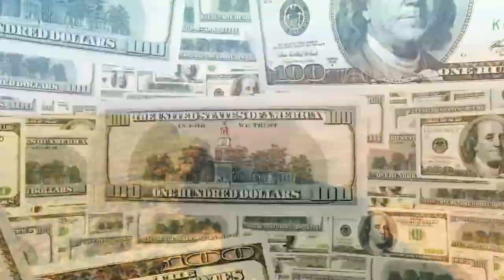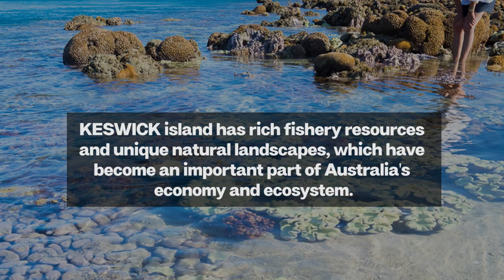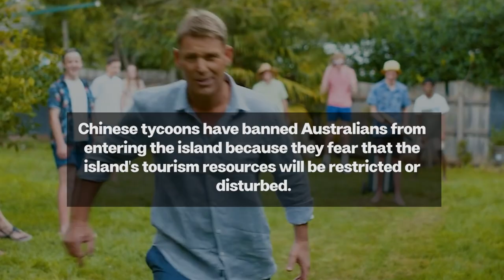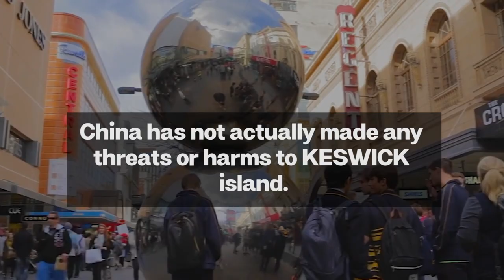Whoa! China US$130 million buy an Australian islands but banned Australians from going to it!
In 2019, a Chinese rich man was attracted by the beauty of KESWICK Island while on vacation.

So wealthy Chinese bought the island for $130 million.

However, after completing the acquisition of the island, Chinese tycoons directly banned Australians from entering the island.

This incident aroused protests from local residents, and the incident was very serious, eventually alarming the Australian Parliament to participate in the investigation.